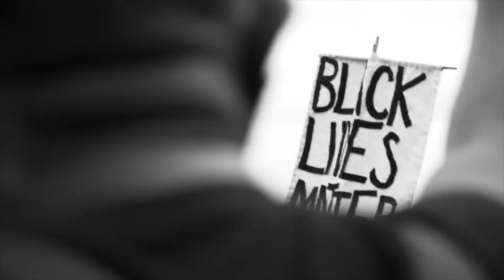Kossi Bruno - One Heart (Official Music Video)